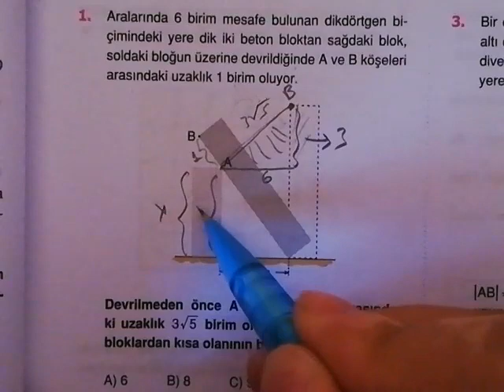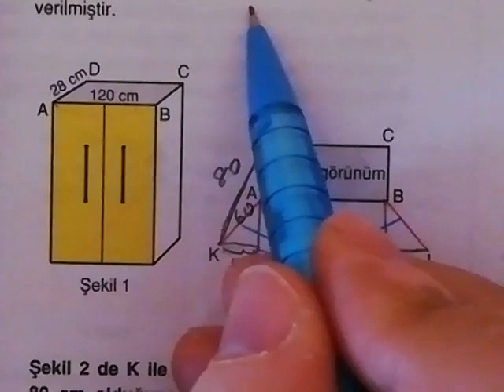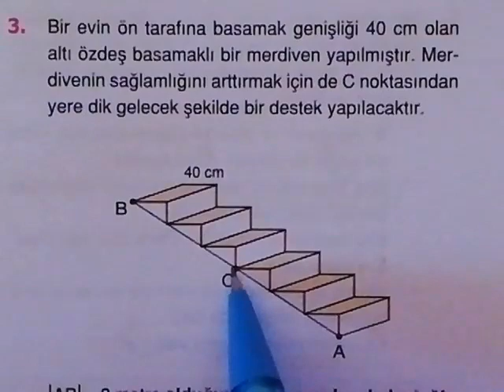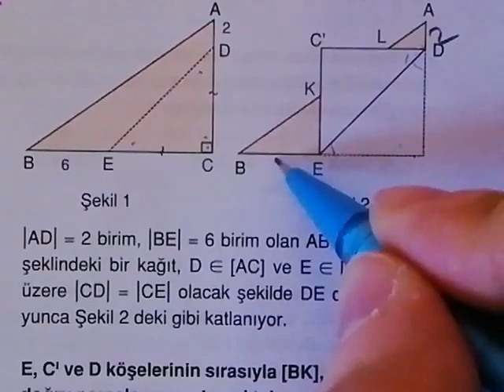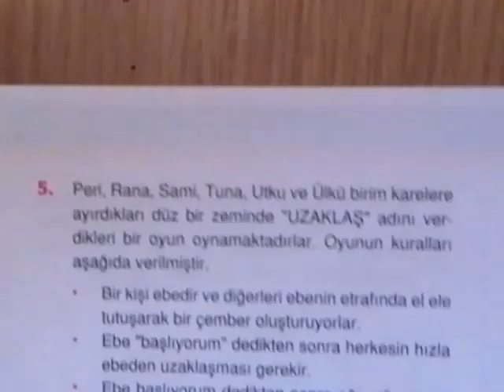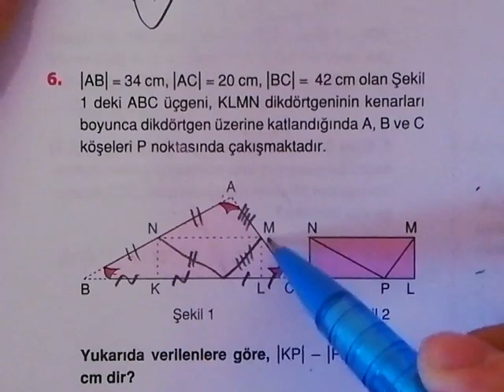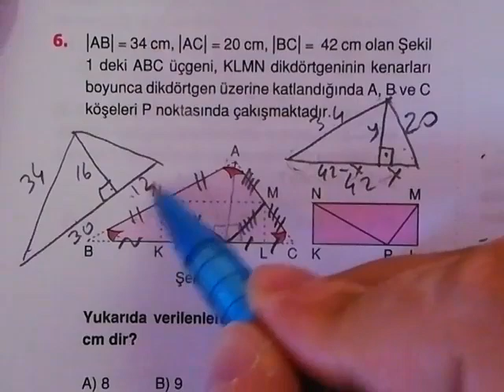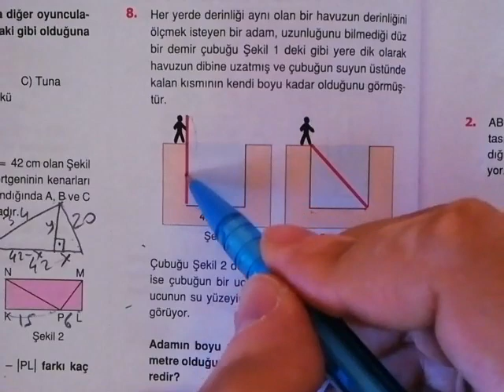Endemik Yeni Tarz Geometri Dik Üçgen Test 2 Çözümleri